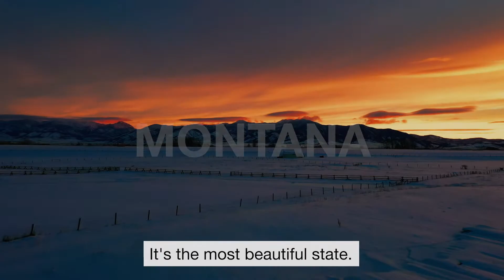Montana Real Estate | Chelsie Dubois | Engel & Völkers: Montana Luxury Real Estate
I’m the only guide you need when it comes to Selling your Montana home! ✨ Not do you work with me but also my Marketing Team & my company, Engel & Völkers @engel.voelkers.bigsky.country ✨ We know marketing! We know how to Sell & Negotiate your Home for Top Dollar! ✨

Thank you & we look forward to working with YOU!